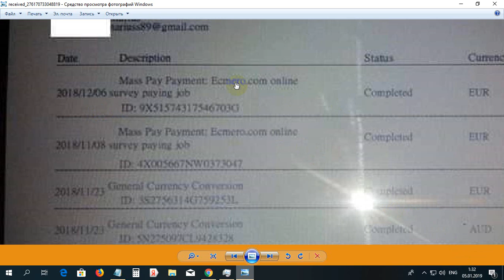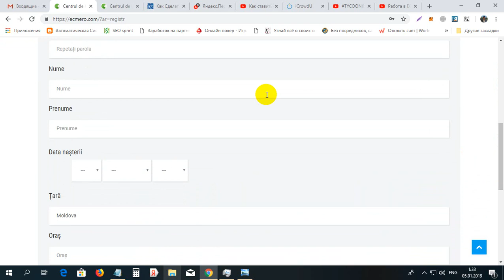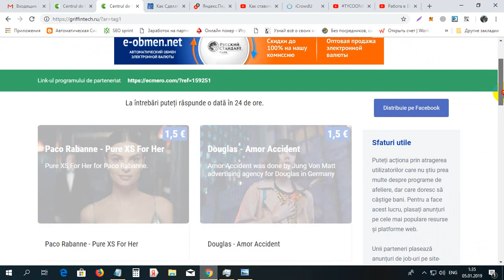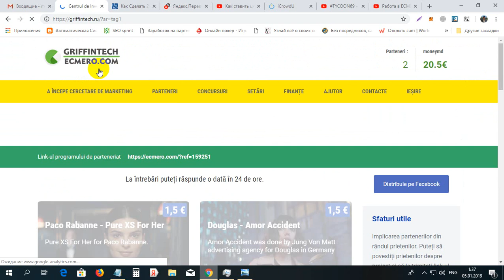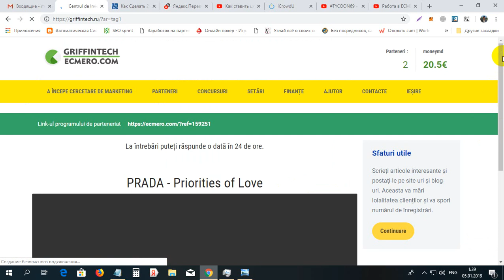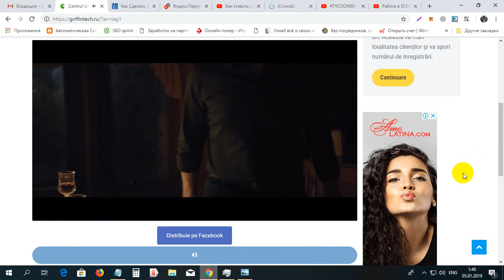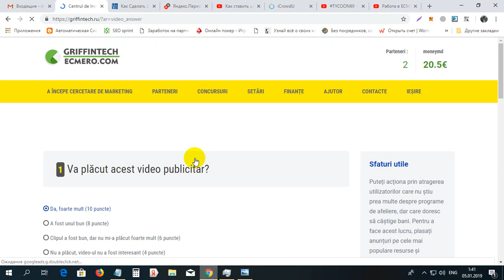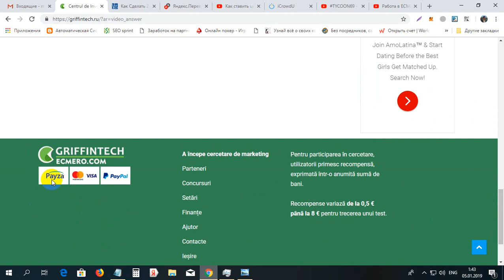Lucru online la ECMERO pina la 1300 euro lunar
Lucru online la ECMERO pina la 1300 euro lunar. Pentru inregistrare la ECMERO folosim linkul dat